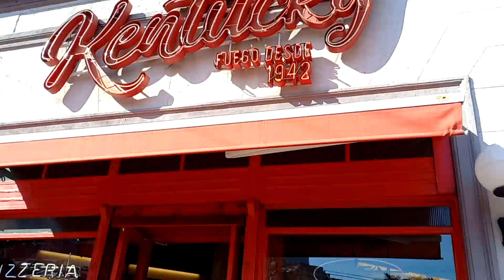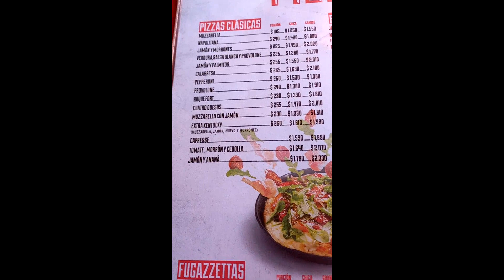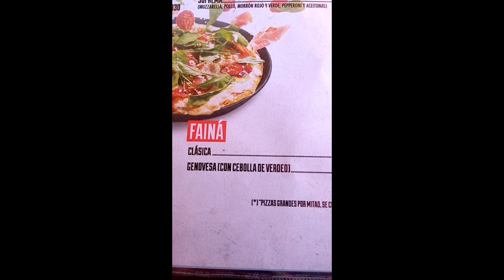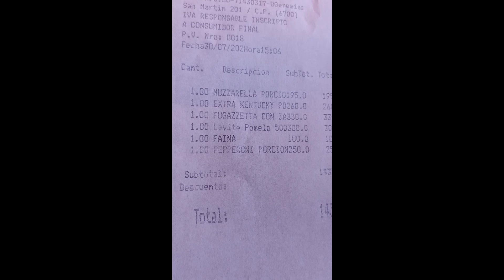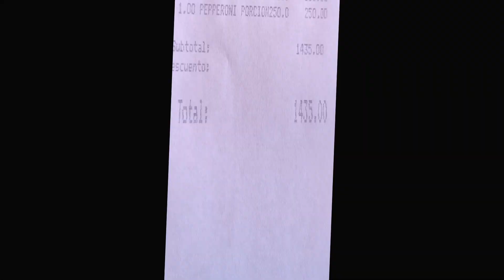Pizzerías de Buenos Aires: Kentucky, ¿la pizzería más exitosa del país? Cap. 7 de 25. Julio 2022.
Una tarde de 1942 el sueño de un grupo de amigos se hizo realidad y tras años de perder plata en las pistas de Palermo, ganaron el premio Kentucky. Eso sí, tenían muy claro qué hacer con el dinero y en la emblemática esquina de Godoy Cruz y Santa Fe nació la pizzería Kentucky. Cabaleros, no dudaron en homenajear con el nombre al premio que les cambió la vida. En la historia de Kentucky hubo varios dueños y un solo maestro pizzero, Víctor Hugo Sánchez, además de una clientela en la que titilan desde Maradona al presidente Macri.

Pero el inicio de la cadena que todos conocemos, con ubicaciones estratégicas que llevan a pensar que hay un Kentucky en cada esquina, arrancó en 2012. Ese año, el grupo inversor Desarrolladora Gastronómica. cuya cabeza visible es Rafael Luis Pereira Aragón, de una familia de inmigrantes gallegos con tradición en el negocio gastronómico, compró Kentucky. Y la sumó a su colección de cadenas de restaurantes en la que se destacan Dandy, Grill y Guerrin. El grupo también es accionista de Las Violetas y de Rond Point, ahora en remodelación.

En el presente video probamos la pizza de esta famosa marca en la sucursal de Crámer y Congreso, barrio de Belgrano.

¿A vos te gusta la pizza de Kentucky? ¿Te parece que está entre las mejores? Dejámelo en tus comentarios.